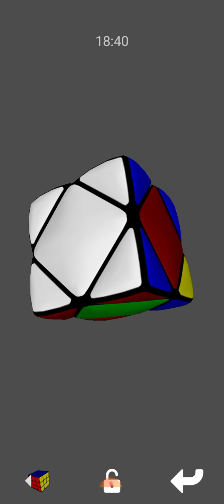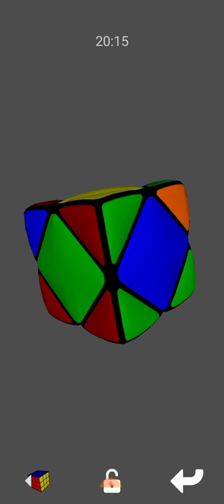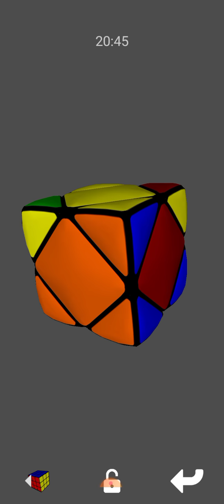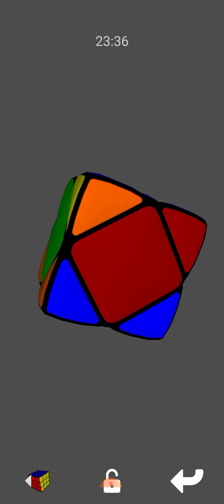resolvendo o skewb - parte 2